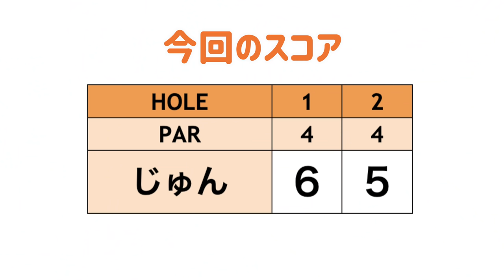じゅんちゃん1人ラウンド中に【クイズ】リンゴルフ王やってみた！【#1】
今回は貴重なじゅんちゃんの1人ラウンドです。
スコアの目標は88切り！！
毎度じゅんちゃんがこそこそやっているラウンド中の小技が丸裸に!?!?
さらに、カメラマンの山ちゃんが考えたリンゴルフに関するクイズに答えながらラウンドしていきます。
皆さんも一緒にクイズの答え考えてみてね！！

クイズ！リンゴルフ王 【第1問】
リンゴルフの動画が初めて公開されたのは2016/11/22で三枝こころちゃんがのラウンド動画でスタートしました。それでは問題です。この時ラウンドしたゴルフ場何処でしょう？